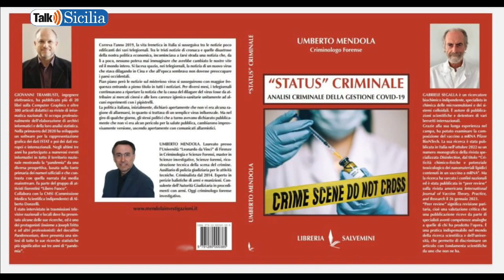Covid19, il parere del criminologo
Talk Sicilia - Umberto Mendola